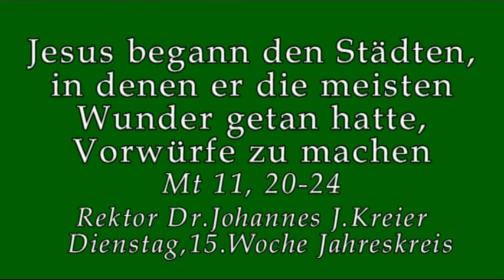Was das Gehör des Geistes verschmutzt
Rektor Dr. Johannes J.Kreier am Di, 15.Woche im Jahreskreis  im Kloster am Rande der Stadt/ Saarbrücken.